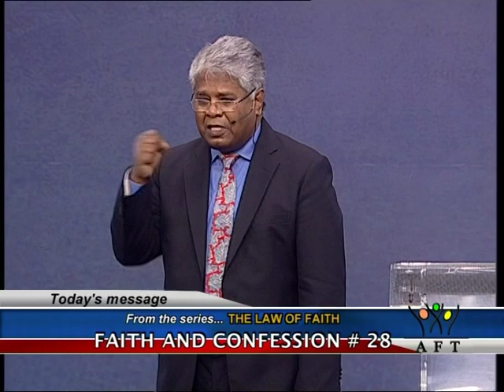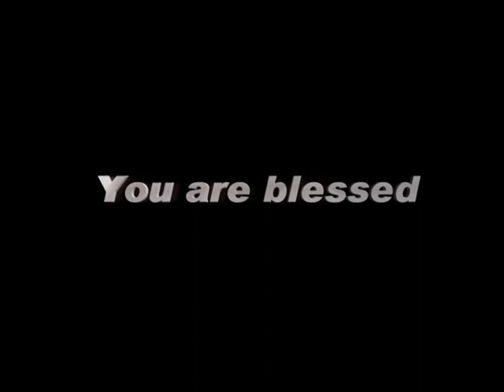GoodNews TV - 08 JUL 18 (English)